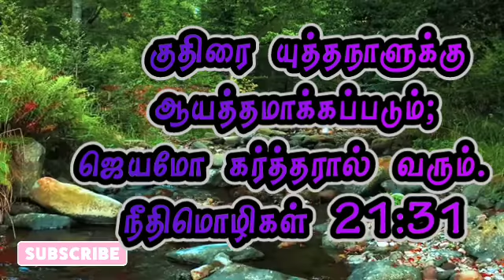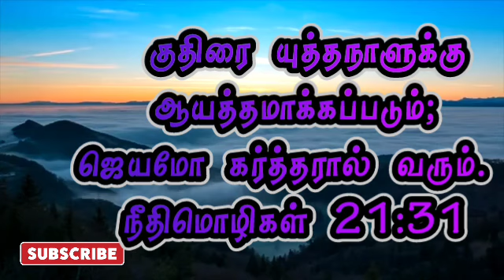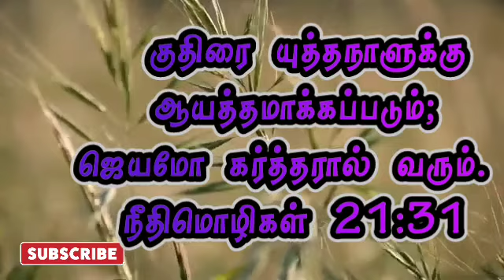ஜெயமோ கர்த்தரால் வரும் | நீதிமொழிகள் 21:31 | தேடி வரும் தெய்வ வார்த்தை | Pr.P.Gnanaprakasam.